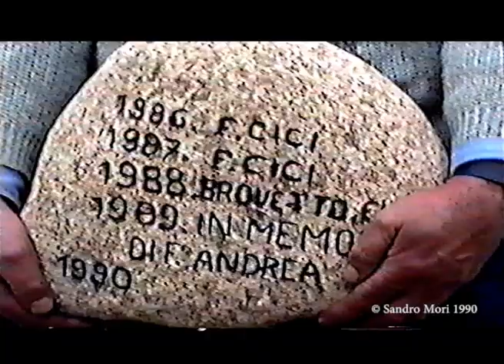Grignasco Festa di San Giuseppe 1990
Grignasco e le sue Feste
Mollia d' Arrigo: Festa di San Giuseppe 1990 VIDEO
La festa di San Giuseppe su alla Mollia d'Arrigo è un appuntamento immancabile. Infatti questa è la prima festa all' aperto dopo l' inverno. Con zaini, borse termiche teli e coperte, raggiungono la piccola frazione posta sopra il paese e trovato un posto comodo sui prati, tirano fuori il necessario per il pranzo. Nel pomeriggio dopo la celebrazione dei Vespri, si tiene l' incanto delle
offerte. Il ricavato verrà poi destinato a opere della parrocchia. Per un certo periodo, venne messo all' incanto anche grosso sasso. Il motivo era che durante l' incanto del 1986, non avendo più offerte e essendoci ancora molta gente, gli organizzatori fra i quali Giuseppe Barinotti, scorto un grosso ciotolo di fiume a lato della chiesa, decisero di metterlo all'incanto. Chi se lo fosse aggiudicato avrebbe avuto diritto a incidere il proprio nome sul sasso, così per ogni anno a seguire fino alla fine dello spazio disponibile. Dopo il completamento, il sasso venne murato all'esterno della chiesetta dove, chi passa, lo può vedere con incisi i nomi dei benefattori.